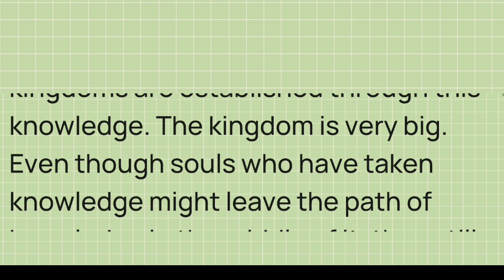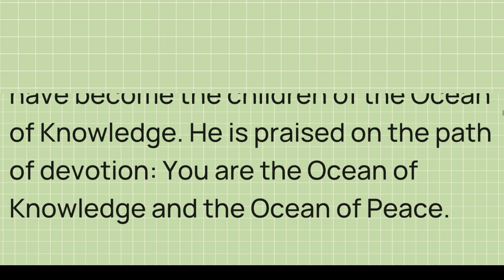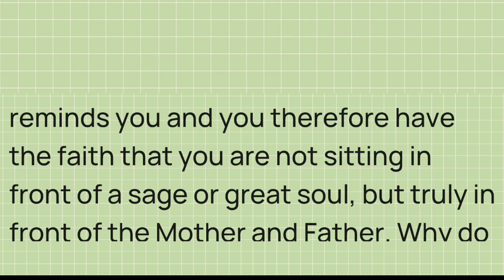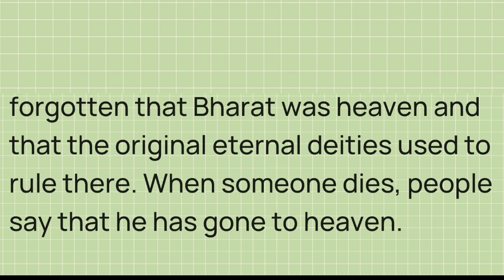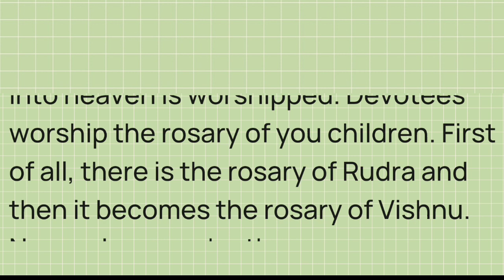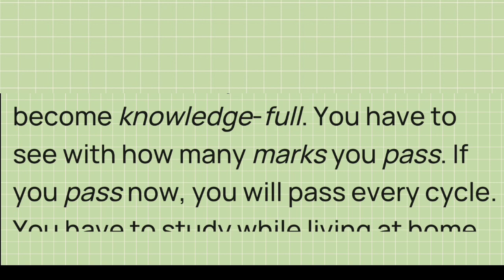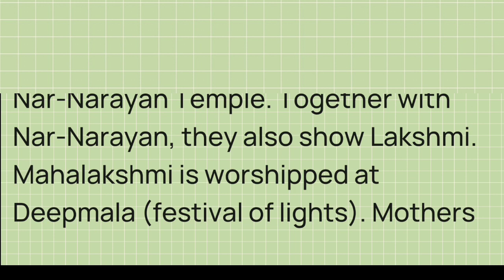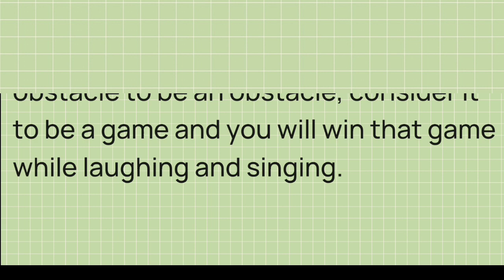Murli in English 26 July 2023